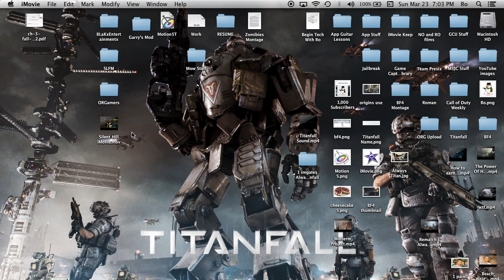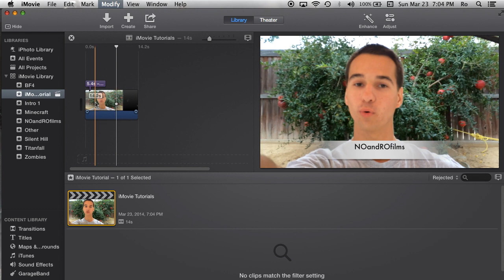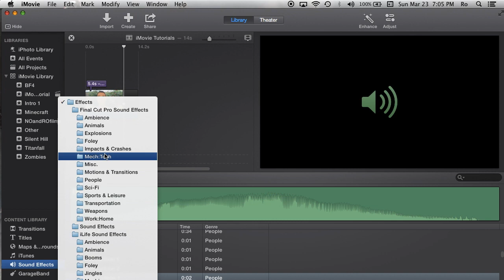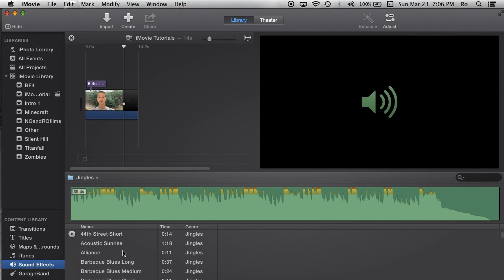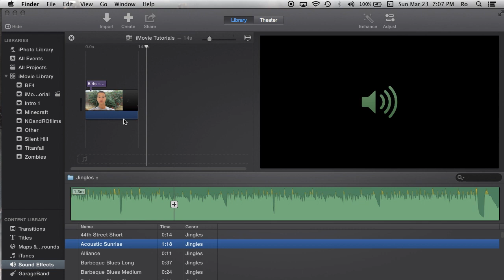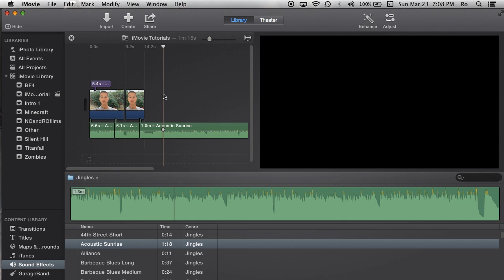Splitting Clips and Audio in iMovie 10.0.2 | Tutorial 33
In this tutorial to teach you how to split clips and break audio into clips.
- Vine: NOandROfilms